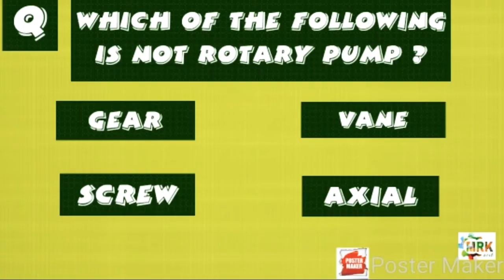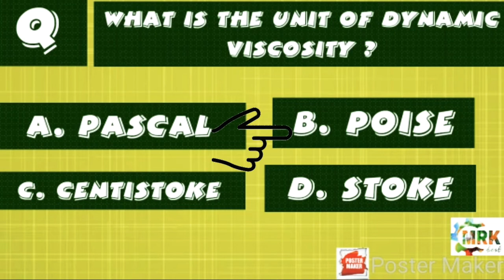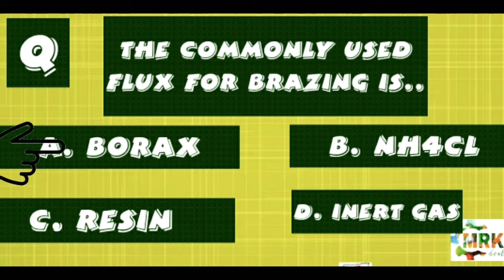Mechanical question for HPCL IOCL SAIL NFL DRDO NPCIL OTHE PSU EXAM